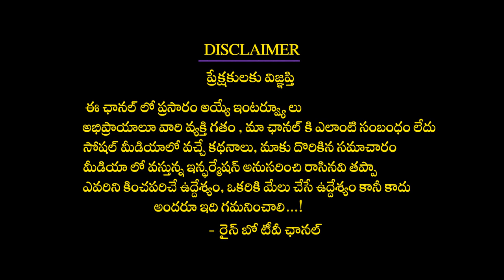Noel Ex Wife Ester About Her Kiss Scene In 69 Samskar Colony Movie | Heroine Ester | Rainbow Tv Et